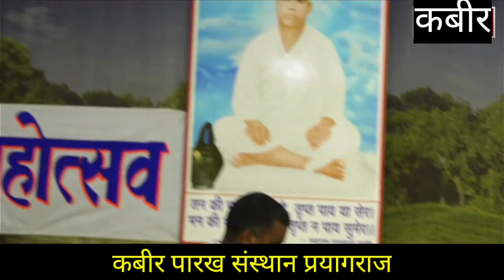गुरु पूर्णिमा guru purnima